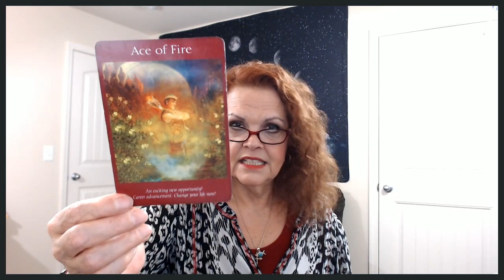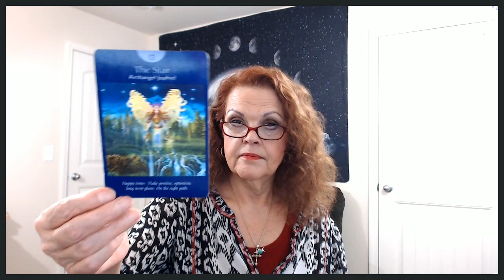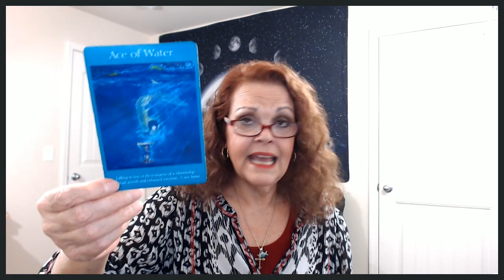Cancer December 30, 31, 2019 YOU Are Back On Track!